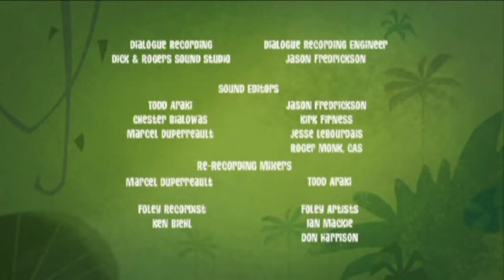George Vs An Elephant! 🐘 👩‍🏫 | George of the Jungle | Full Episode | Cartoons For Kids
George joins Shep at "obedience school," and loses his security stone...along with his confidence.

George of the Jungle | Season 1 | Episode 22 | A Boy and His Elephant/ George’s Security Stone